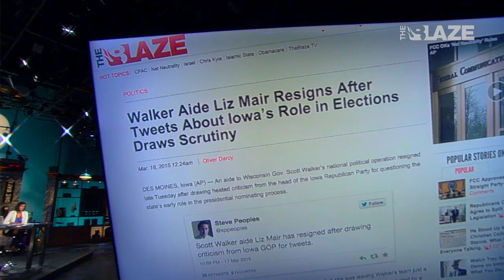Liz Mair's Exit From the Scott Walker Campaign | "Dana"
Liz Mair describes her quick employment with the Scott Walker campaign, and why it ended.